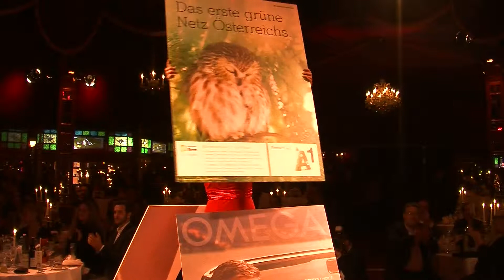KURIER Werbeamor 2014 im Palazzo